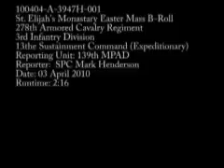Soldiers Celebrate Easter at Historic Monastery in Iraq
US Army Soldiers celebrated Easter Mass at St. Elijah's monastery in Iraq on April 3rd, 2010.